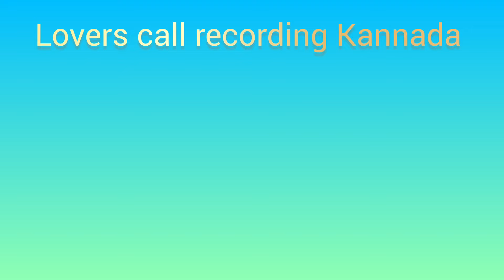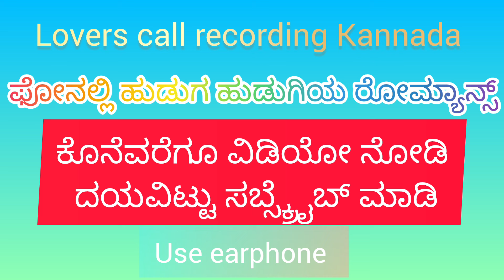kannada romance audio